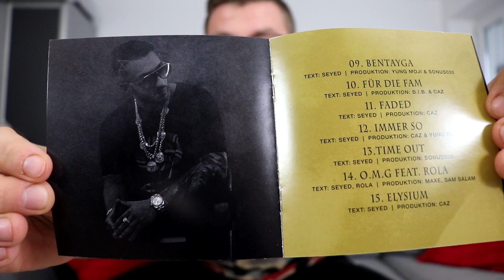Seyed - Engel mit der AK 2 (Ltd.Deluxe Box) (HD) Unboxing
Hey liebe Leute, das erste Unboxing im Jahr 2020 steht an. Ich präsentiere euch die Ltd.Deluxe Box von Seyed Engel mit der AK 2. Ich wünsche euch viel Spaß beim anschauen:)